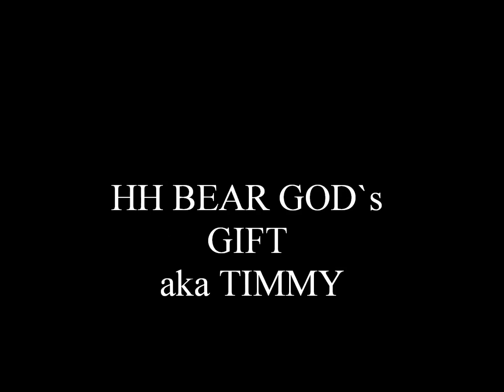TIMMY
HH BEAR GOD`S GIFT aka TIMMY 10 weeks old